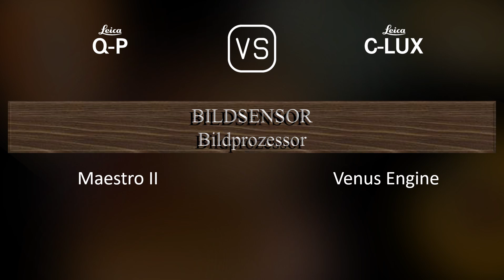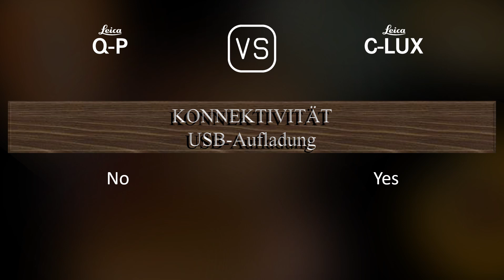Leica Q-P vs. Leica C-LUX: Ein Vergleich der technischen Daten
Dieses Video gibt einen Überblick über die Leica Q-P und die Leica C-LUX in einem parallelen Technikdatenvergleich (comparison of specifications). Vielen Dank fürs Zuschauen.

00:25 EINFÜHRUNG
00:33 KAMERAGEHÄUSE
00:40 BILDSENSOR
01:01 BILD
01:16 OPTIK & FOKUS
01:55 BILDSCHIRM
02:13 SUCHER
02:27 FOTOGRAFISCHE FUNKTIONEN
03:20 VIDEOGRAFISCHE FUNKTIONEN
03:35 SPEICHERUNG
03:38 KONNEKTIVITÄT
04:03 ALLGEMEINE ANGABEN
04:21 SONSTIGE FUNKTIONEN